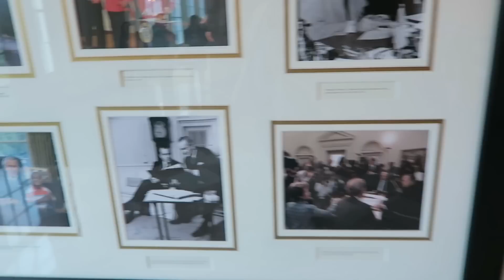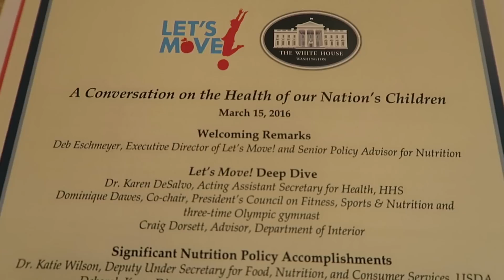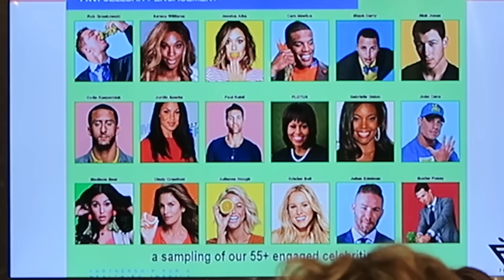Bratayley at the White House (WK 271.7)